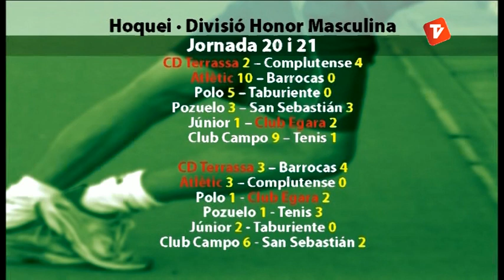La Jornada 08-04-2013